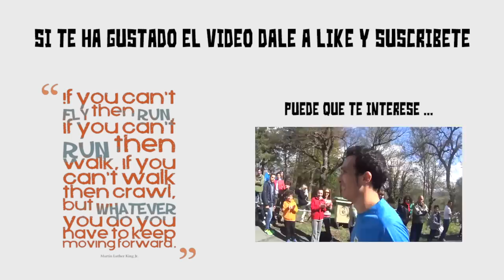Zegama Aizkorri 2015. La mejor carrera del mundo desde dentro!!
En el vídeo os muestro lo que fue para mi la maratón de montaña Zegama Aizkorri 2015. Una carrera increíble. Es una carrera que se ha ganado con toda razón su fama de dura y en la que el público, organización y pueblo se vuelcan con el corredor como en ningún otro sitio.

Una gran carrera que deseo repetir porque ha sido realmente increíble.

La inscripción a la carrera es mediante sorteo a través de la página kirolprobak.com

Por cierto si estáis pensando en viajar os dejo un código de 25€ de descuento para vuestra próxima reverva en airbnb

Regards by Kaceo
Sweety by Jacques Bertram